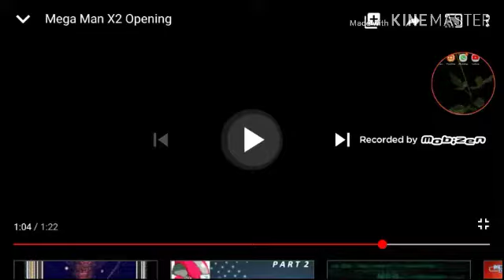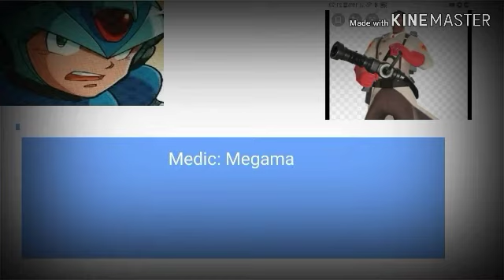YTP: Pigman X2 (Part 1 of 3)